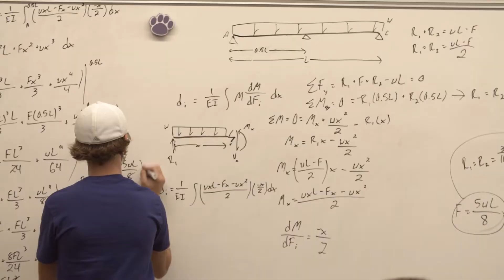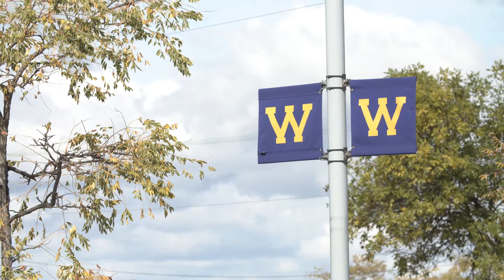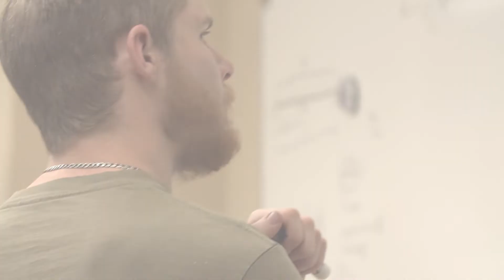WIU School of Engineering and Technology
The School of Engineering and Technology prepares graduates to thrive in the technology-driven global workplace, focusing on challenging curriculum that emphasizes the engineering fundamentals required by companies in this region. Students are encouraged to innovate, create, and enhance as they apply new concepts and develop problem solving skills for the 21st century.